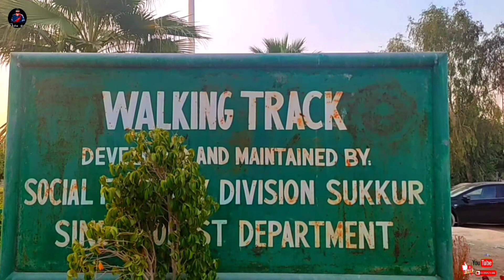Sukkur ki Khubsurat tareen jaga | beautiful Place | sukkur city | modren shots